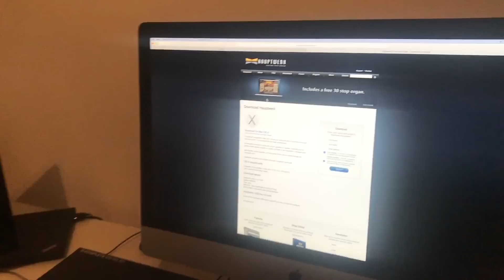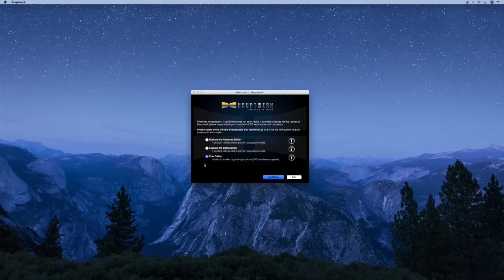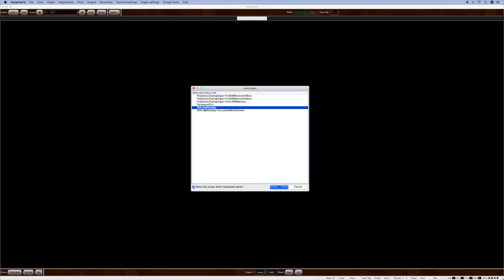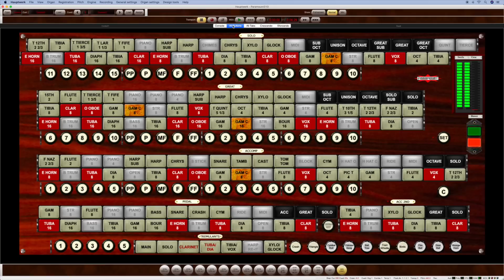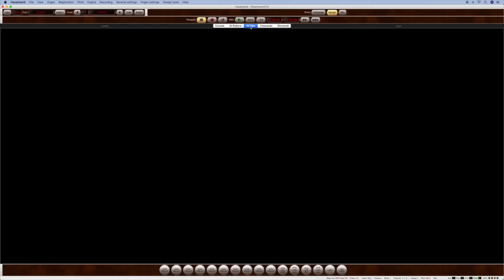Orgel mit dem PC - geht das?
Kein Orgelbesuch diese Woche - es ist draußen zu kalt! Dafür gibt es Orgel am PC dank Hauptwerk - MIDI Software für gesampelte Orgeln.

Heute stelle ich Hauptwerk vor und präsentiere 2 verschiedene Instrumente - eine süße kleine englische Kirchenorgel und eine bombastische Kinoorgel. Das Beste dabei - alles ist sogar gratis!

Links zu meinem Equipment bei amazon.de
Rode NT-1A Mikrofone
Rode smartLav+
Zoom U24 Interface
Macbook Air
iPhone 7+
Multicore (Verlängerung in der Kirche)